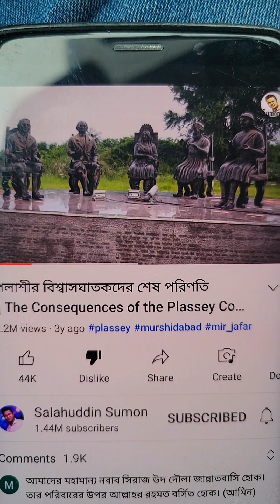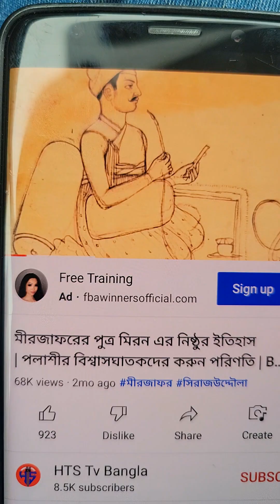Some good YouTube channels on Nawab Sirajuddawla 💚💙💜❤